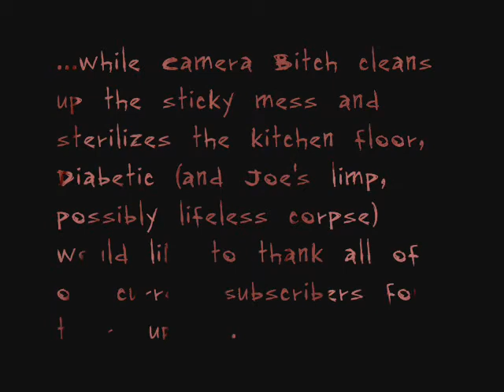D&J Quickie: The Non-stick Test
In a late night case of extreme boredom, Joe and Camera Bitch try out their non-stick frying pan and test the authenticity of the frying pan's power as featured in Left 4 Dead 2 as Diabetic films the action, with an extra special message at the end.